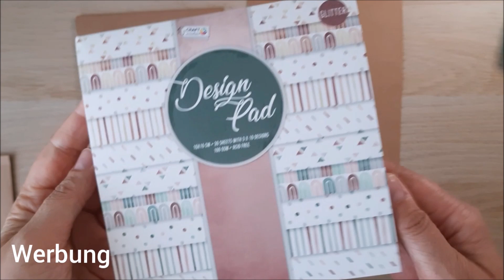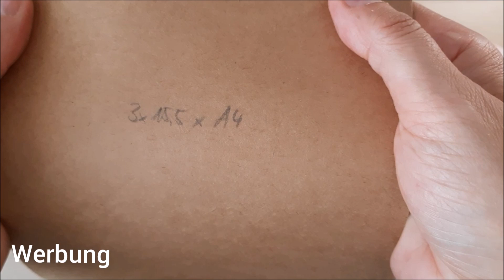Minialbum mit 15x15 Block von action, babyalbum basteln, mit scrapbook basteln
Hallo zusammen,
heute zeige ich Euch ein schnelles Minialbum zum Thema Baby.

Maße
Seiten
8x  27.5x17cm F 13.5;14 cm

Cover
2x 17,5x14,5 cm
1x 17.5x3.5 cm

mit * gekennzeichnete Links, sind affilate links, wenn ihr über diese Links einkauft, entstehen euch keine Kosten aber ich bekomme eine kleine Provision.

Vielen Dank

Stanzen
Rechtecke gestiched Crealies *
Kreise gestiched Cralies *

Werkzeuge
Buchbinde Set von Craftelier *